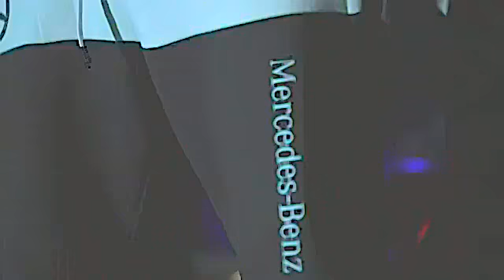Mr. No Cap - Mr. Criminal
I don't need your keep you can love that